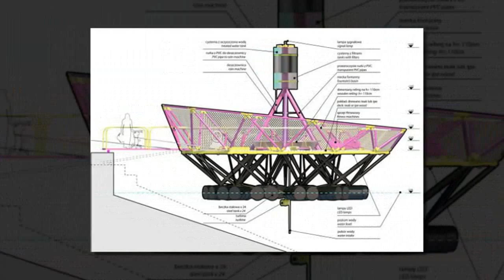jakub szczesny: water purification island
Cool Home Kitchen Gadgets
" 300 LED Window Curtain String Light ::
3-in-1 Swivel Lightweight Stick Vacuum Cleaner ::
Stainless Steel Electric Kettle ::

jakub szczesny: water purification island "jakub szczesny of the collective centrala designed this floating island where visitors can purify water
through exercising. the installation located on the vistula riverside is part of the synchronicity architectural
and arts festival in warsaw"